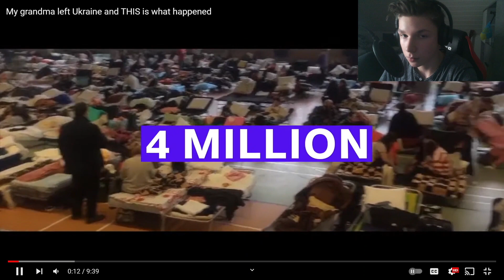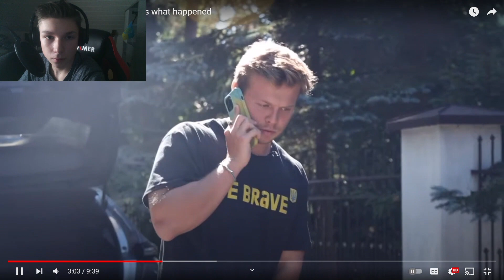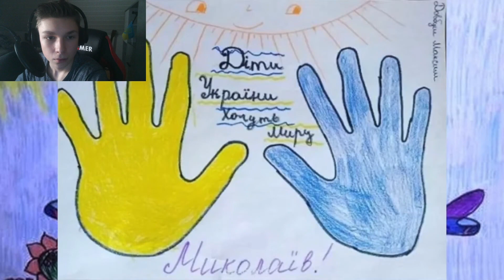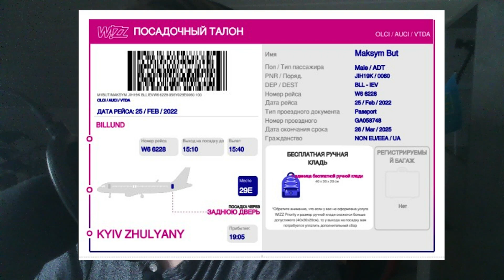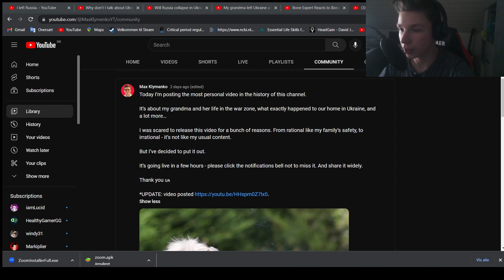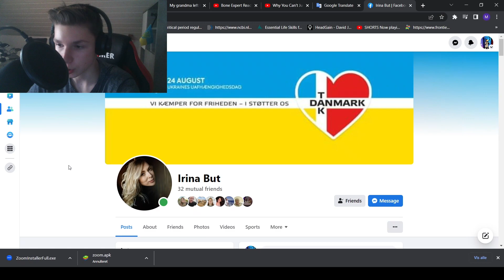Reaction on Max Klymenko & His Grandma's Interview